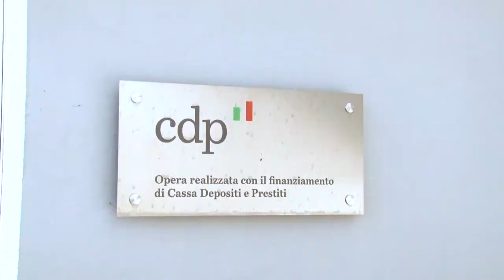Montesilvano. Consegnati dodici alloggi popolari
Una palazzina popolare del Comune di Montesilvano è stata consegnata questa mattina a dodici famiglie. Le abitazioni, progettate per portatori di disabilità, sono quasi ultimate dopo undici anni dall'inizio dei lavori.